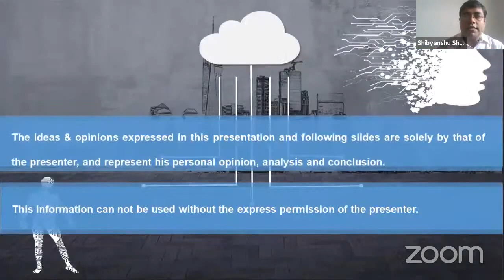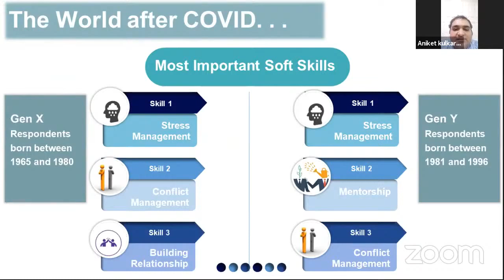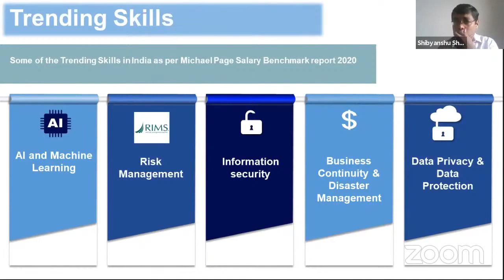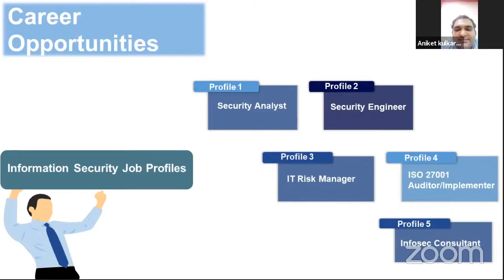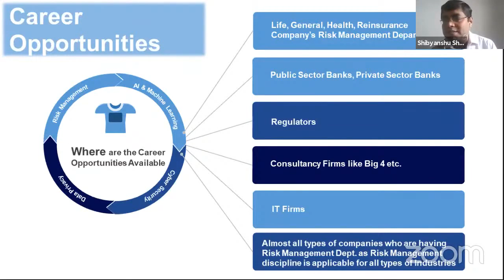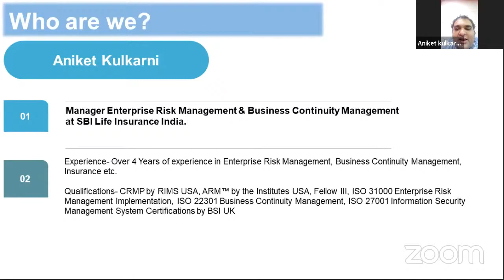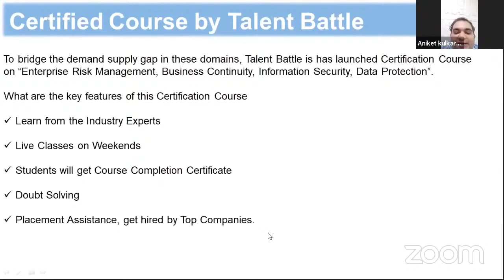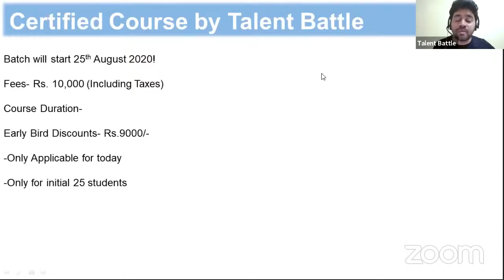How engineers can build a career in Risk Management, Business Continuity, Information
Stuck with how to overcome the current market situation?? ( 2020 passout & previous batch)

We at Talent Battle have organized a Free Live Webinar on "How engineers can build a career in Risk Management, Business Continuity, Information & Data security Domains"

The webinar will be a golden opportunity for students from 2020 batch and previous year passouts to understand the current market and Career Opportunities for Engineers in various disciplines.

Description :
Get to know about career opportunities in the field of Enterprise Risk Management,  Information security, Cyber Security, Data Protection, Business Continuity/Disaster Recovery, Business Analyst, Risk Analysts, Risk Engineering, etc.
How to get domain knowledge of these skills.
How Engineering students need to prepare themselves to land a job in these fields.
Recruiting companies & payscale.
Career growth in these type of jobs, etc.
Key Speaker's :
1) Mr. Shibyanshu Sharma
Currently working as Vice President (Risk management) at SBI Life Insurance Co. Ltd.
MBA (Risk management), CRISC, RIMS CRMP, ARM, ARM ERM, FIII, ALMI, CYB, ARA, ACS, Risk & Info sec professional with around 14 years experience.

2) Mr. Aniket Kulkarni
B.E. Computer Science + MBA,
RIMS CRMP, ARM, FIII, (Manager- Enterprise Risk Management & Business Continuity Management at SBI Life Insurance Co. Ltd.)